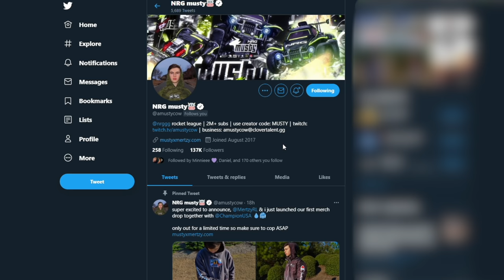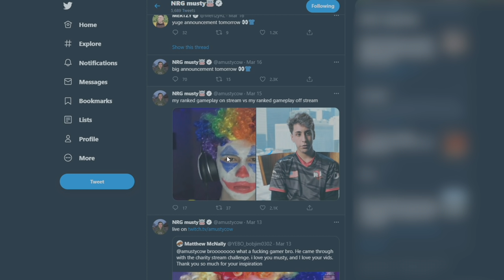IMAGINE GETTING TRAPPED IN A NEVERENDING OVERTIME IN GRAND CHAMPION | Road to Supersonic Legend #44